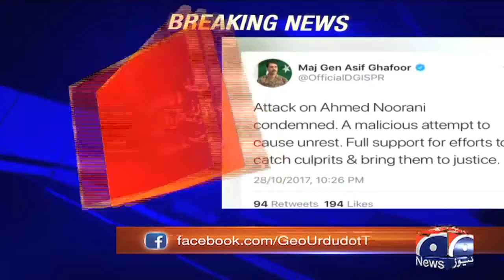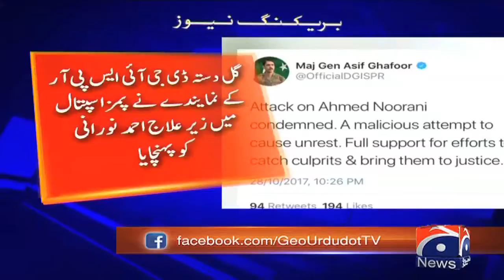Army condemns attack on senior journalist Ahmad Noorani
Special Report - Army condemns attack on senior journalist Ahmad Noorani